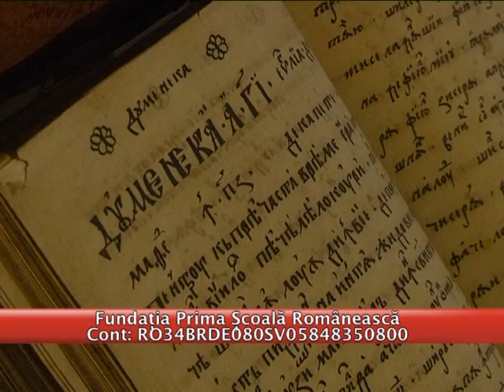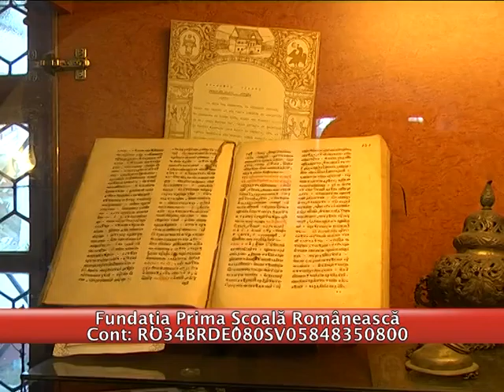Prima scoala romaneasca -campanie